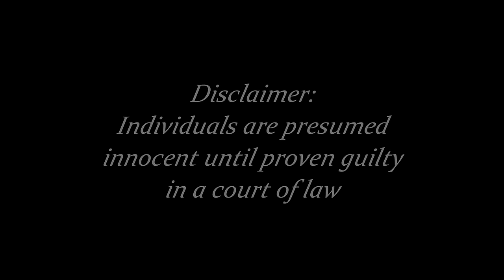Deon's Birthday Call with Nesto - December 2023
00:00 - Call 1 (Deon & Sonya)
28:41 - Call 2 (Sonya & Her Friend)

Special thank you to our viewer and fellow YouTuber @RealTalkBougie for this recommendation!